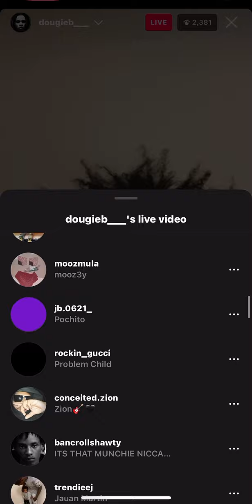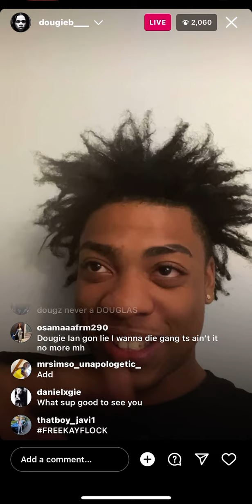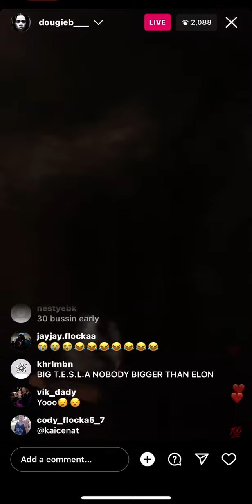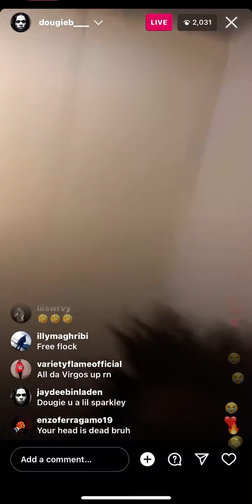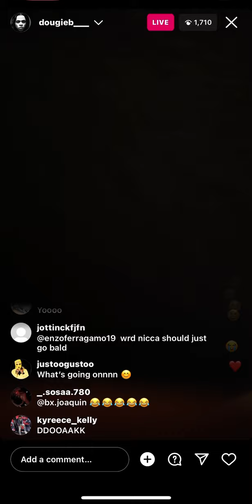Dougie B acting Wild with a Smoochie 😂😂😂 **MUST SEE**